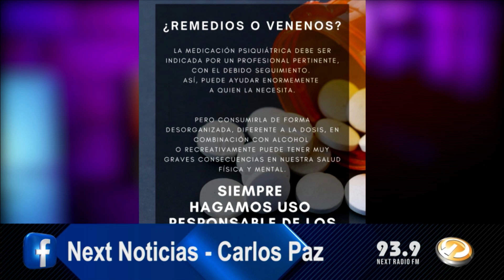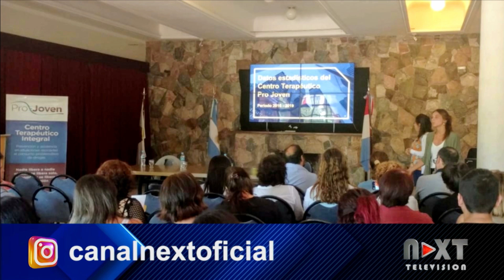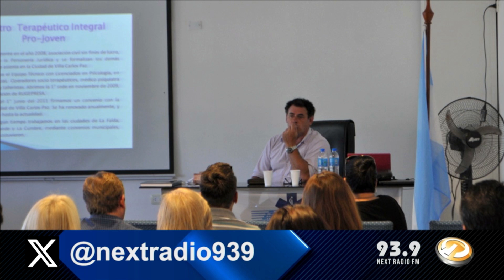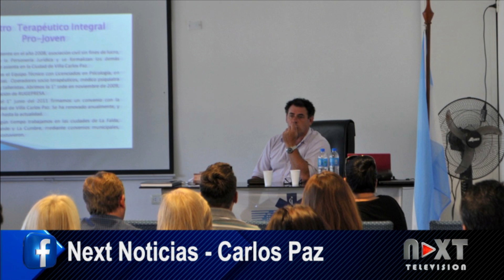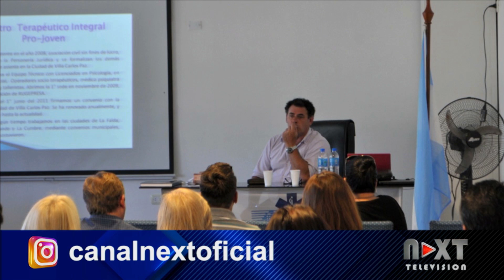NOTA ROBERTO CABRERA - PROBLEMATICAS CON EL CONSUMO DE SUSTANCIAS